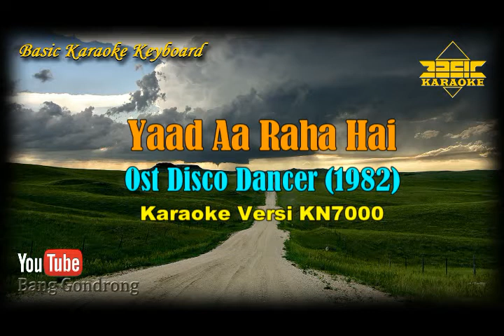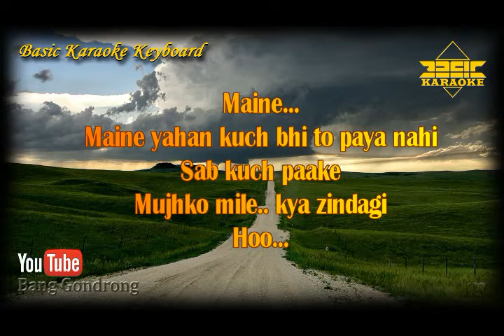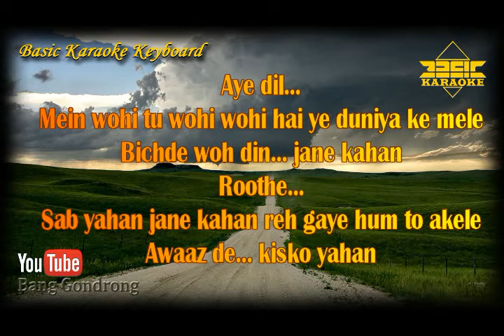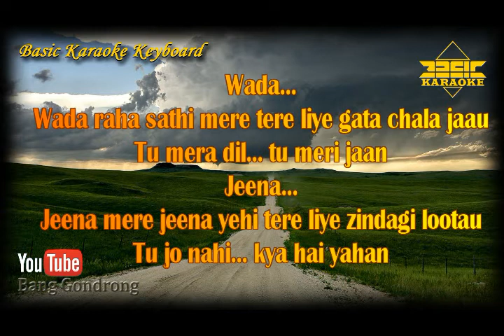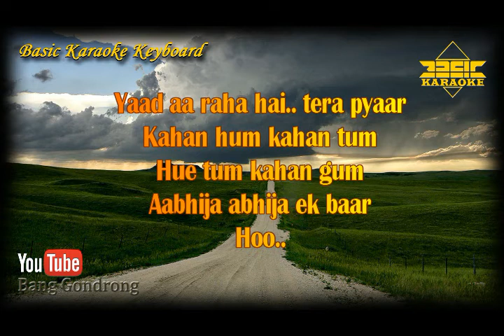Yaad Aa Raha Hai OST Disco Dancer (Karaoke/Lyrics/No Vocal) | Version BKK_KN7000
~ This Version is not the Original Version, and is not performed by song Yaad Aa Raha Hai Ost Disco Dancer

Content Lisensi :
TSeries Publishing,
LatinAutorPerf, and
UMPG Publishing